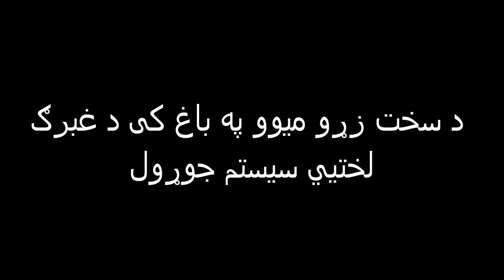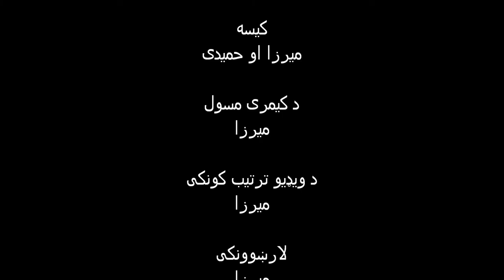Making of Furrow Irrigation System-NHLP-13072015